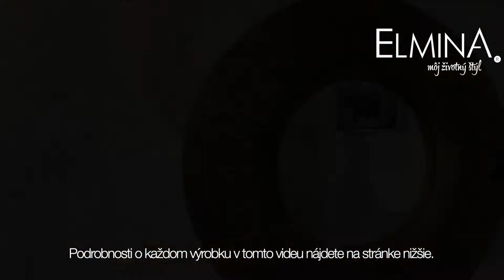#22 ELMINA LIVE Piuma Bed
ELMINA Predajňa naživo, Spálňa Piuma